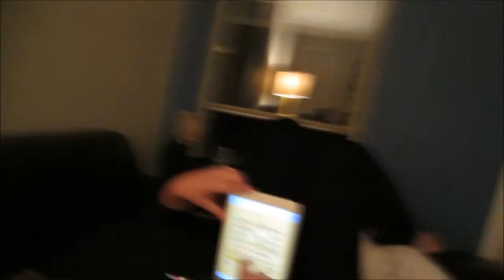Vlog #542 BENTLEY WAS BORN AGAIN! October 16, 2014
Email - Justagirltv@gmail[dot]com